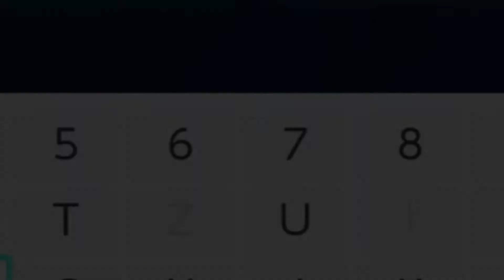Die lange Nintendo Switch Nacht mit Mario Maker 2 Folge 2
Wir haben im live Stream eine ganze Nacht  verschiedenste Nintendo Switch Titel im Koop gespielt.  Darunter waren die Titel Cuphead, Mario Maker 2 und Dragone Quest Builders 2.